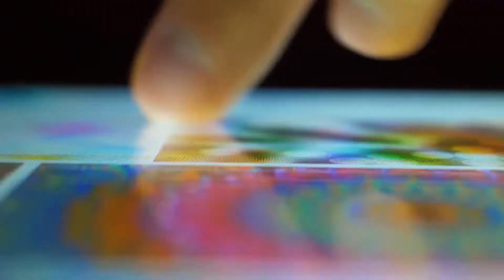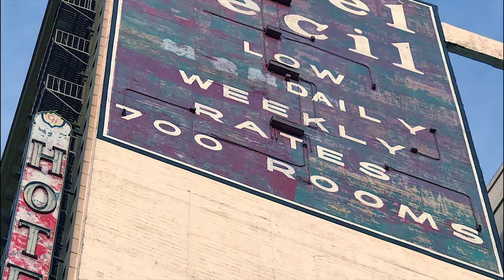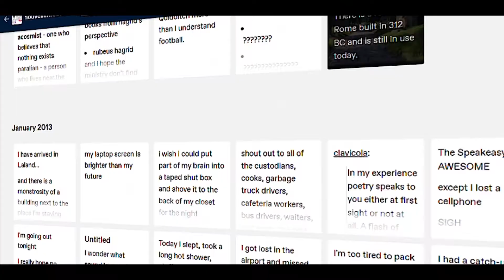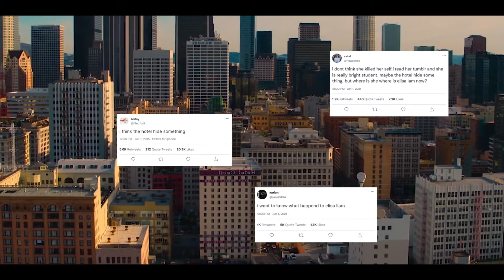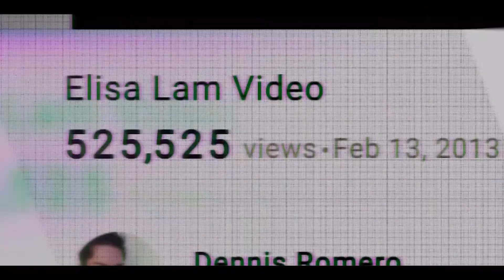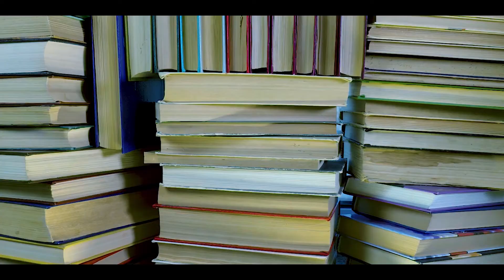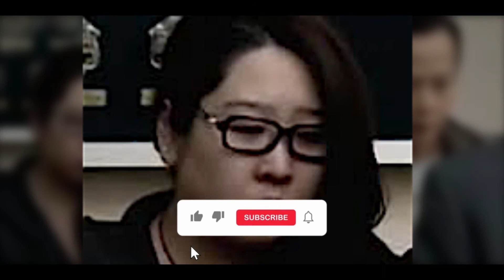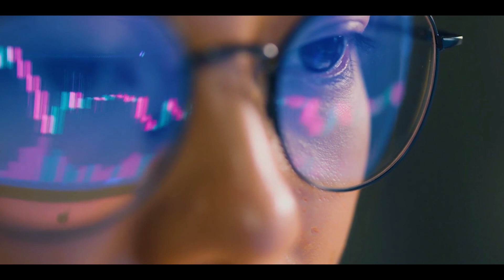አለምን ያስደነገጠው የ ሁል ጊዜው አስፈሪና ሚስጥራዊው ቪዲዮ ። ኤልሳ ላምን ማን ገደላት ?[Abel Birhanu የወይኗ ልጅ 2]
አለምን ያስደነገጠው የ ሁል ጊዜው አስፈሪና ሚስጥራዊው ቪዲዮ ። ኤልሳ ላምን ማን ገደላት ?what happened to elisa lam???

ላይክና ሰብስክራይብ እንዳትረሱ።🙏🙏
✅tiktok👉@gedidocumentary

this video is about educational purpose ,entertainment and news report, no harm is there  in between the video. and YouTube algorithm should make this video viral  in spite of different upload time. thank you.